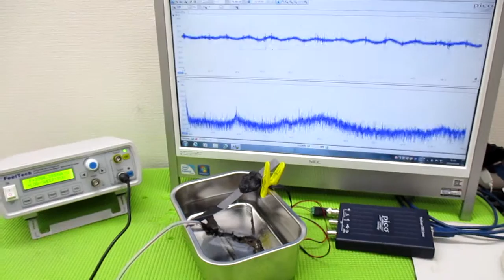メガヘルツの超音波発振制御技術 ultrasonic-labo